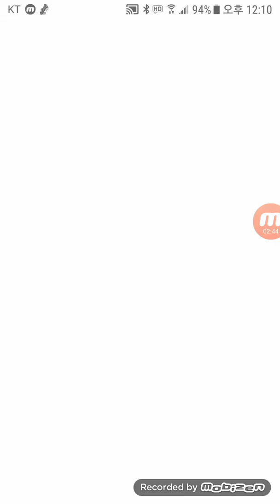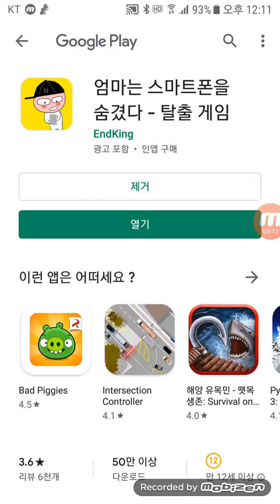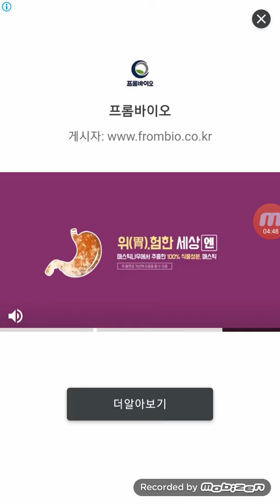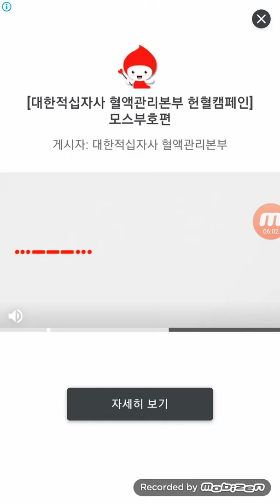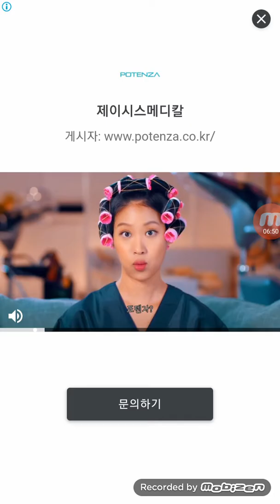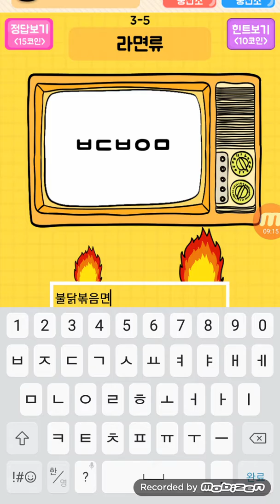탈출초성퀴즈게임을했어요